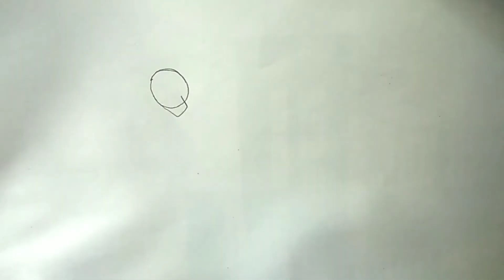How to draw farmer drawing step by step for kids and beginner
Learn how to draw farmer  step by step drawing for kids and beginner.. Easy drawings,simpal drawing, koinsabhi drawing Ho vo simple step me kaise draw kre sikhiy ankiita k sath